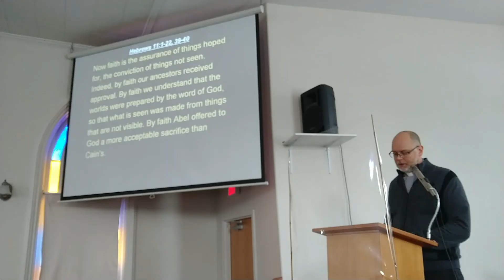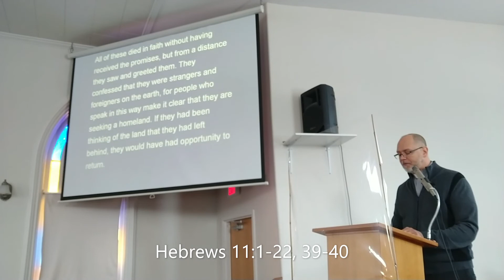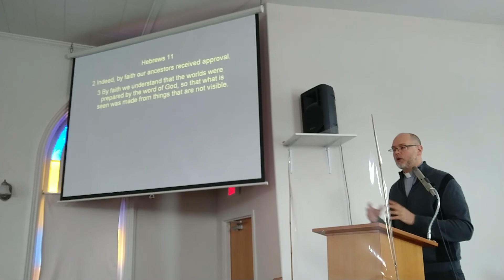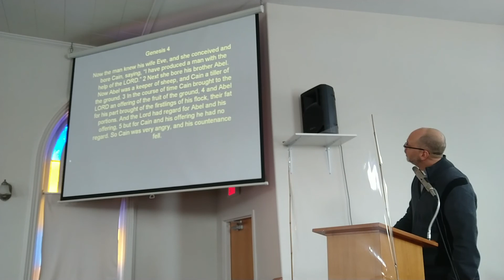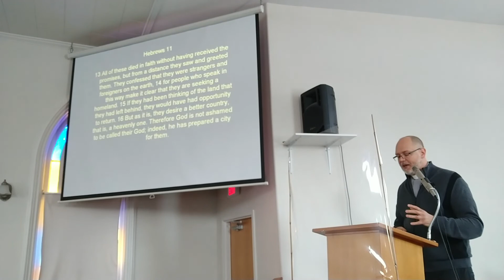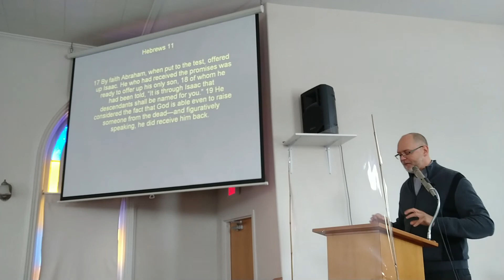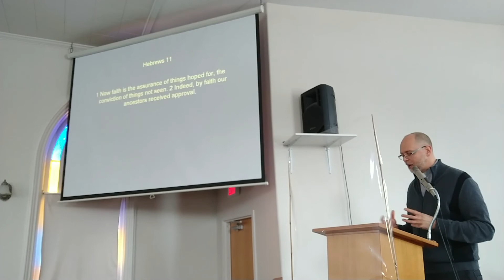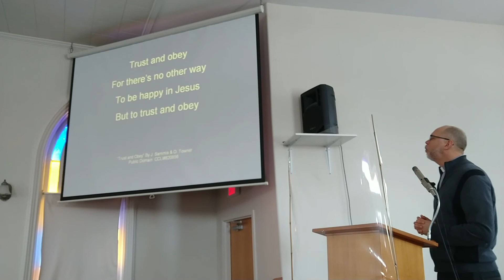Hebrews - Part 16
Today's message is called "By Faith"

Scripture reading: Hebrews 11:1-22, 39-40,
Hymn: "Trust and Obey" by J.H. Sammis and D.B. Towner.
Some lyrics are quoted from "By Faith" by Stuart (not Pete) Townend, and Keith and Kristen Getty.

Worship Service, Fraser Presbyterian Church, Tottenham Ontario Canada